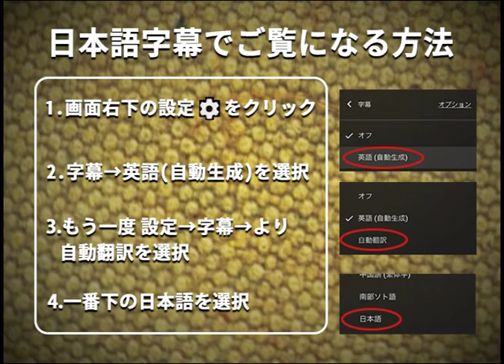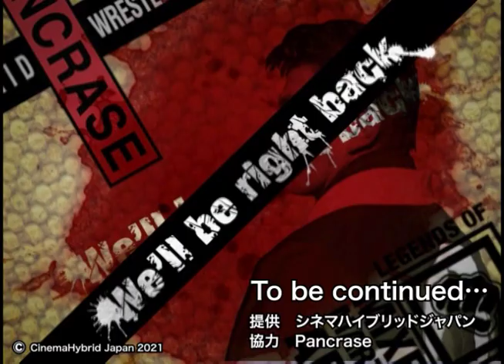Pancrace: Legend of MMA パンクラス：MMA伝説 Eps. 1-2